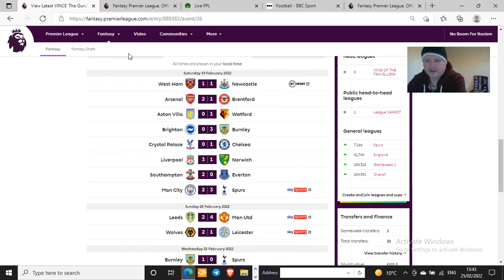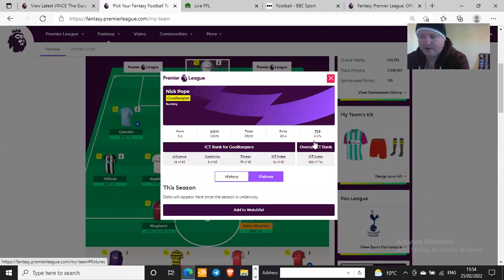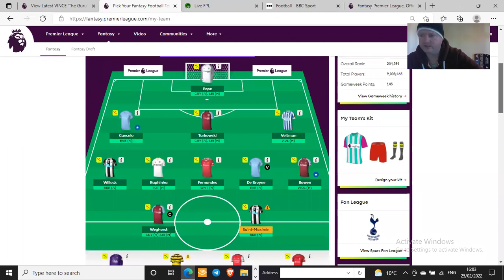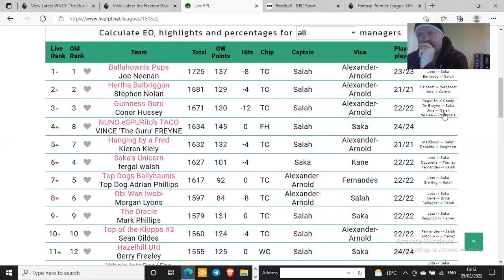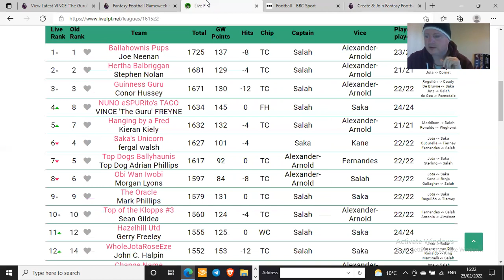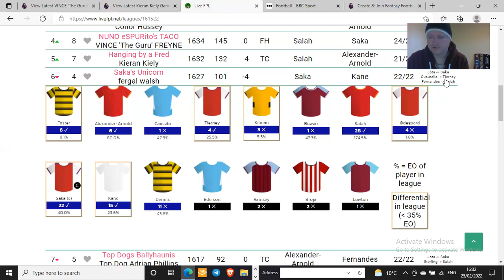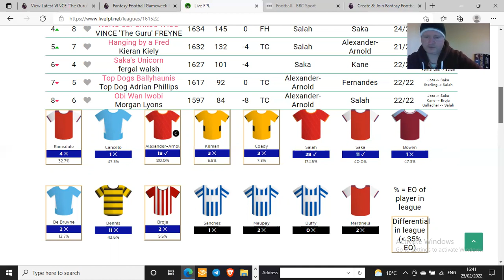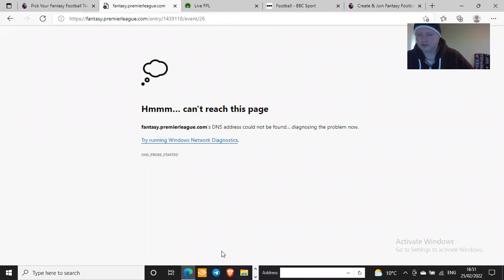FPL TOP DOGS BALLYHAUNIS_EPISODE 25_GW26_25th FEB'22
EPISODE 25 OF FPL TOP DOGS BALLYHAUNIS! GAMEWEEK DEADLINE FOR 26 IS SOON HERE!!!

Another 10 minutes!!! Salah with 84 points in a double Trip Cap for most people!

I give my team out and what I'm doing for GW27 and comment on the top 10 of the Christy Nicholson pub
fantasy manager league! Also Kieran 'AKA47 Long Long' Kiely is looking good in the head2head
King of the Travelers league out on top of the pack still!!!

All and all a mega haul of 145 with a Free Hit to get Salah and Mane in for GW26 was a good call and keeps me in the game at least for another week lol.

I got in 2 Burnley (Weghorst and Tarkowski) and Wilock from Newcastle for their double double Gameweek in 28 and 29 which took a -8. But it might even out?

Good luck with your teams!

Guru out!